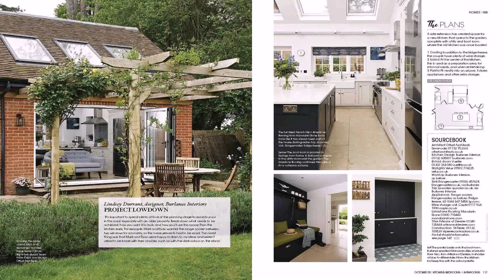Kitchen diner Utility Room Design